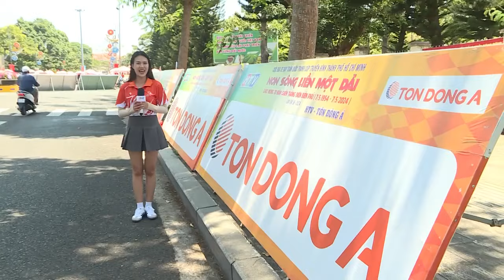CHẶNG 19: CHẠM ĐÍCH VINH QUANG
CTH36 - Chặng 19 - Chạm Đích Vinh Quang - 24/04/2024